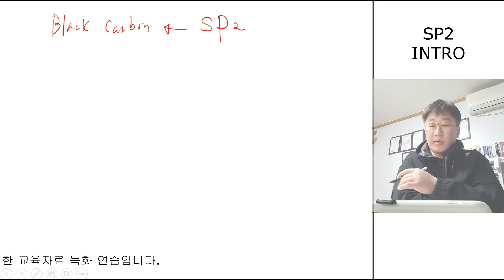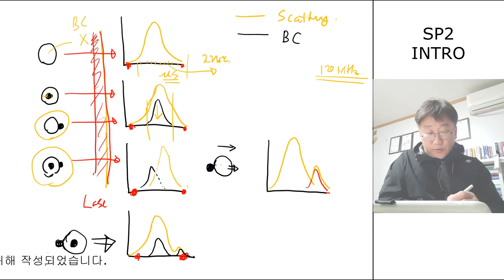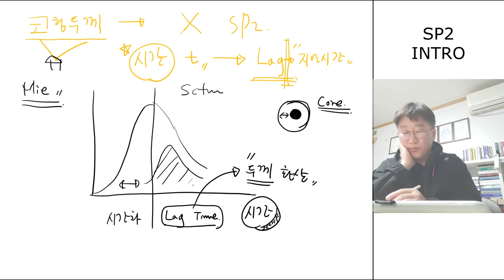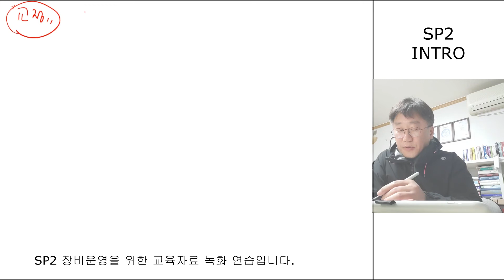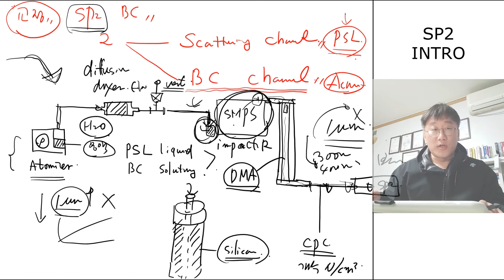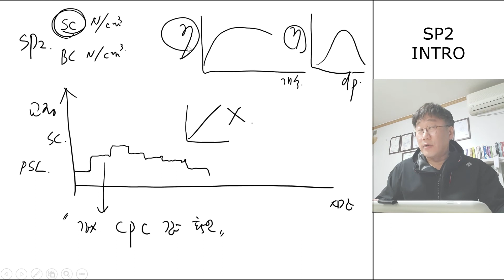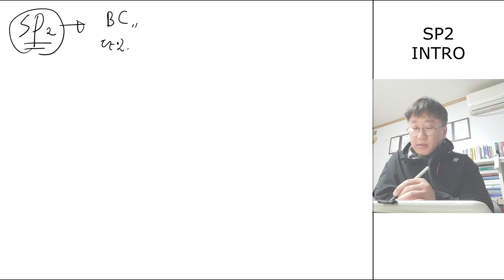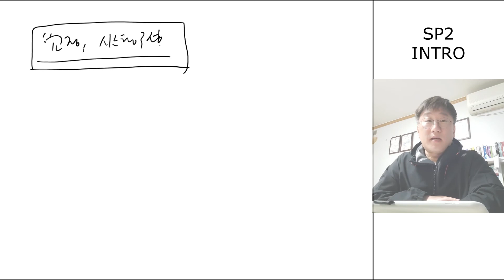SP2 Tutorial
단일입자탄소분석기에 대한 개념을 정리한 콘텐